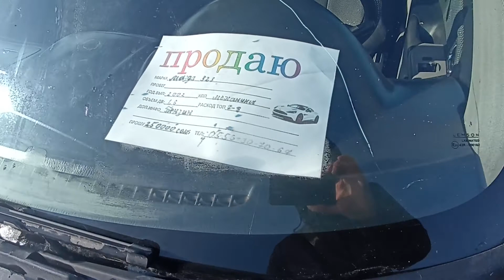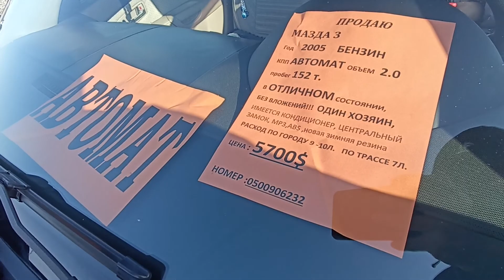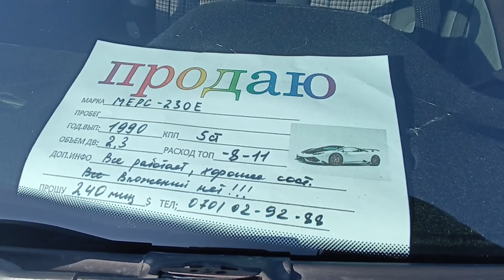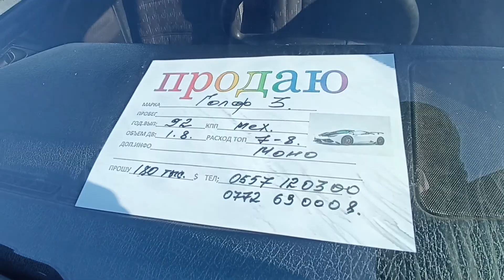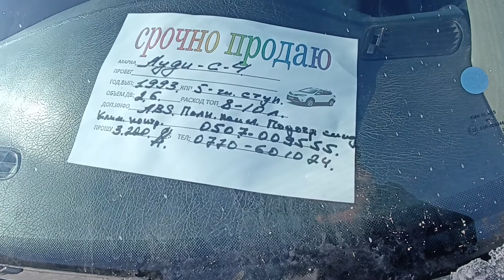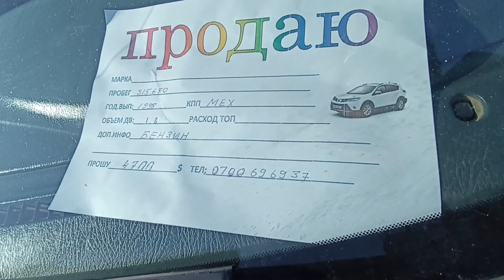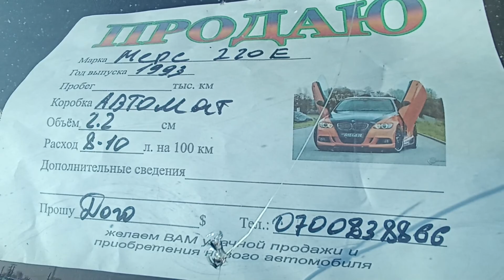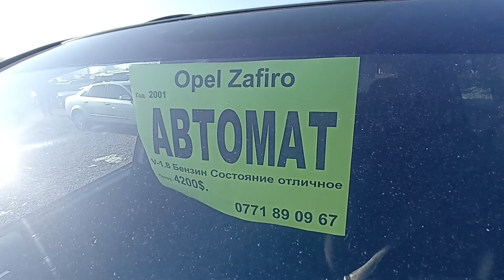Авторынок РИОМ! Пассат арзан кетти 👍 СРОЧНО!!!@SHABAVLOG